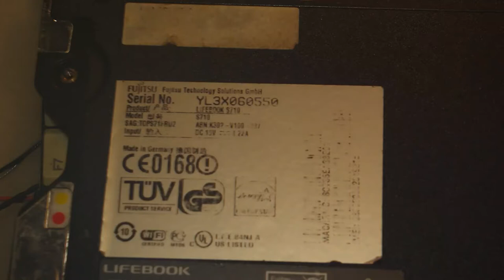Atelier Cyberfreacks : démontage du FUJITSU Lifebook S710 / disassembly FUJITSU Lifebook S710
Désossage d'un FUJITSU Lifebook S710 pour pouvoir le réutiliser comme base d'un ordinateur fixe. Première étape le démonter entièrement de la plasturgie de sa version "portable".
Dismantling of a FUJITSU Lifebook S710 to be able to reuse it as a base for a stationary computer. First step, completely disassemble it from the plastics industry of its "portable" version.
Music de fond et quelques extraits de Stupeflip ...